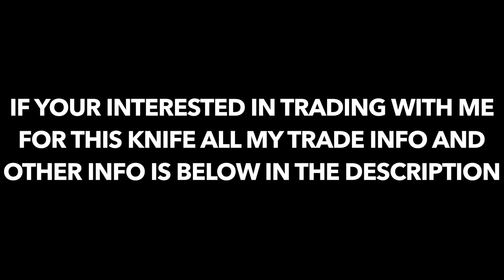M9 BAYONET TIGER TOOTH FN - Knife Showcase (traded)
Hello everyone and welcome to this very different video on my channel, i have recently bought this knife using
i didn't get all the money through adding it. i sold my items on the website to buy this knife for 30500 OP points.

if you can send me a trade offer i can't resist then i shall trade, but other then that have a happy day! :)

i will make some csgo vids here soon i just have to figure out a better way to record!